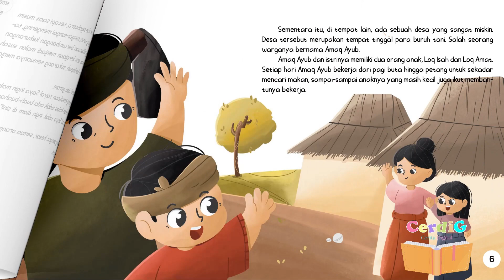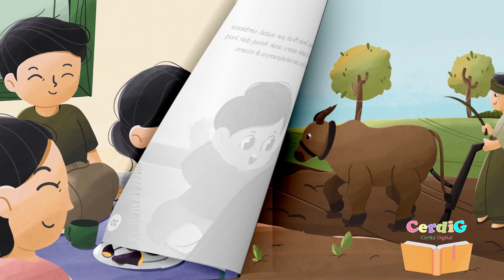Dende Mirah Si Buah Hati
Apakah Sahabat Bahasa anak yang manja, semanja Dende Mirah pada raja dan ratu?

Dende Mirah adalah anak semata wayang dari Raja dan Ratu Kerajaan Kendangsari. Dende terbiasa hidup enak. Segala hal yang ia inginkan selalu dipenuhi oleh raja dan ratu. Ia tidak pernah mengerjakan pekerjaan rumah dan hanya mau makan makanan enak hingga Dende Mirah tumbuh menjadi putri yang manja.

Suatu hari, angin kencang menerjang Kendangsari. Dende Mirah terbang terbawa angin dan terdampar di desa seberang, tempat yang sama sekali tidak ia kenali. Kira-kira, bagaimana ya, nasib Dende Mirah yang manja saat terpisah dari orang tuanya? Simak kisahnya dalam cerdig Dende Mirah Si Buah Hati!

Penulis: Yulia  Isfandiari Mahardhan
Penerjemah: Arianto Adipurwanto
Ilustrator: Daniar Rahmi Dewanti
Penanggung Jawab: Dr. Puji Retno Hardiningtyas, S.S., M.Hum.
Narator: Rondiyah, S.Pd.
Editor Musik dan Video: Eka Wira Atmaja, S.Kom.
Koordinator Siniar Sasambo: Rizki Gayatri, S.Hum.

Facebook: Kantor Bahasa Nusa Tenggara Barat